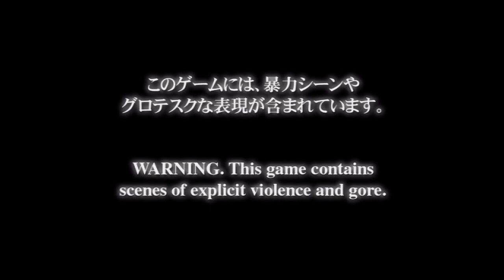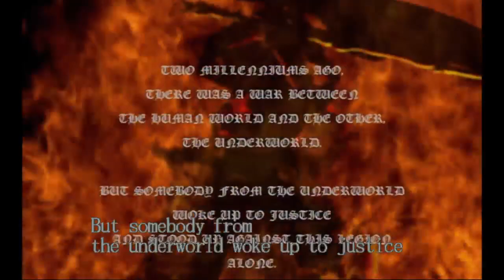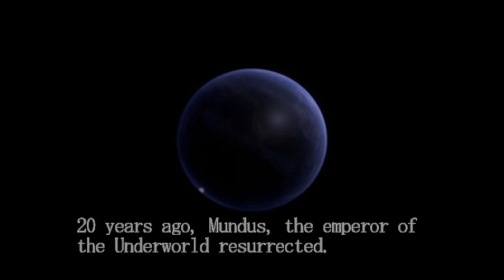Devil may cry